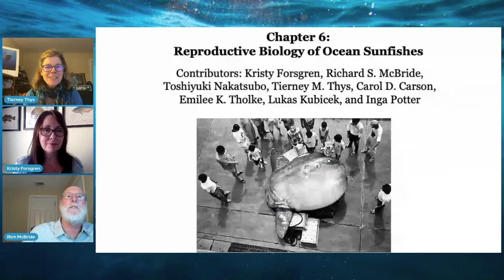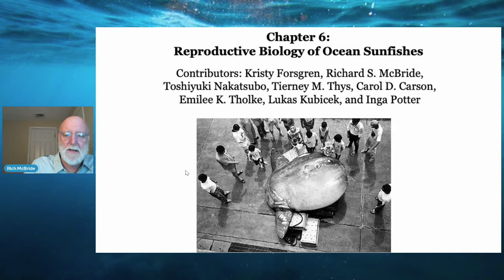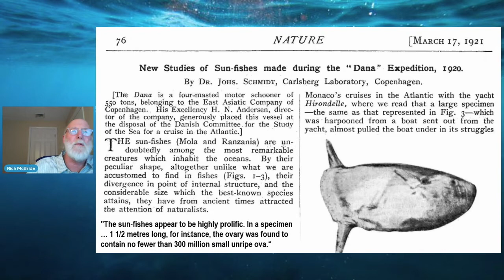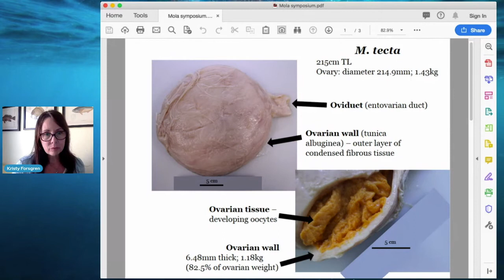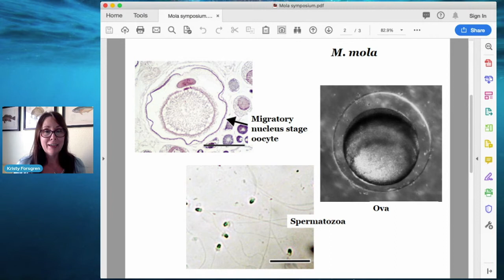Tierney Thys, Kristy Forsgren and Richard McBride | Reproductive Biology of the Ocean Sunfishes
The circumglobal ocean sunfishes, Molidae (specifically Mola spp.), have long held the record for being the world’s most fecund vertebrates. This record is based on one 1.5m individual whose ovary was estimated to contain 300 million “small and unripe” ova (Schmidt 1921). Few data have been available to assess this claim of reproductive prowess since large gravid sunfishes (greater than 1.5m TL) are rarely encountered and ways of describing fecundity are not standardized. This talk reviews our current knowledge of sunfish reproduction and proposes an assessment of fecundity in terms of productivity. It offers additional insight through the histological examination of samples collected from geographically disparate regions including California and Japan, the east coast of the USA, and the Mediterranean (Italy and Portugal). Ovaries at different stages of sexual maturity from two different species of molid  are examined--M. mola (35.5cm - 2.9m TL) and M. tecta (2.15m TL). From Kamogawa Japan, three additional large female Mola spp. (2.10m, 2.43m and 2.72m TL) are described along with the first known molid egg release from a 1m TL captive female at Kamogawa SeaWorld. A new record of 847 million ova in a single female (2.2m total length) is presented. Lastly, future research directions are detailed and discussed.